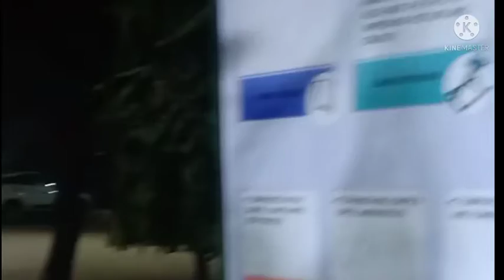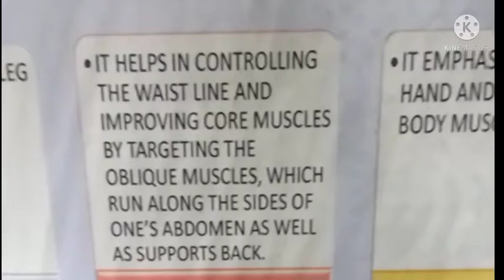🌹my first vlog new year 🙏,mera camra man ❤️mai gai mandir